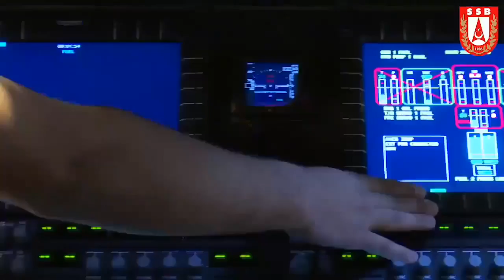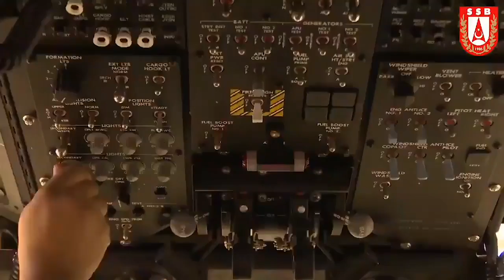T-70 GENEL MAKSAT HELİKOPTERİ İLK UÇUŞA ÇOK YAKIN !!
Savunma Sanayii Başkanlığı öncülüğünde ve TUSAŞ ana yükleniciliğinde yürütülen T-70 Genel Maksat Helikopteri Programı kapsamında Kara Kuvvetleri Komutanlığı, Hava Kuvvetleri Komutanlığı, Jandarma Genel Komutanlığı, Özel Kuvvetler Komutanlığı, Emniyet Genel Müdürlüğü ve Orman Genel Müdürlüğü olmak üzere altı kullanıcının genel maksat helikopteri ihtiyacı karşılanacak. IMAS (Integrated Modular Avionics System) aviyonik süiti ile birlikte, helikopterlerde kullanılacak seyrüsefer, haberleşme ve elektronik harp sistemlerinin geliştirilmesi, üretilmesi ve entegrasyon faaliyetleri yine ASELSAN tarafından yürütülüyor.
Bu kapsamda yeni geliştirilen IMAS aviyonik süitinin donanım, yazılım ve sistem seviyesi doğrulama çalışmaları tamamlandı. ASELSAN sorumluluğundaki önemli bir aşama olan IMAS teste hazırlık gözden geçirme toplantısının ardından IMAS aviyonik süitinin ASELSAN Akyurt yerleşkesinde bulunan prototip S-70i helikopterine entegrasyonu tamamlandı.
Proje kapsamında Sikorsky firmasının S-70i model helikopteri, lisans altında üretim modeli ile Türkiye’de üretilecek olup, üretim lisansı Türkiye’nin ileriki dönemlerdeki ihtiyacını da karşılayacak. S-70i Black Hawk helikopterinin mevcut uçuş ve görev yönetim sistemi yerine ASELSAN tarafından yazılımı ve donanımı tümüyle milli ve özgün olarak geliştirilmiş olan ASELSAN Görev Yönetim Sistemi (IMAS) entegre edildiğinde nihai konfigürasyondaki helikopter T-70 Kara Şahin olarak anılacak.
Proje kapsamında Sikorsky firmasının sorumluluğunda olan platform seviyesi testlere hazırlık gözden geçirme toplantısı da tamamlandı. Yakın dönemde projenin sertifikasyon otoritesi olan Sikorsky Quality Assurance Board (QAB) tarafından uçuş onayının alınmasına müteakip yer testlerinin tamamlanması ve ilk uçuşun gerçekleştirilmesi planlanıyor.
Program kapsamında, TAI ana yükleniciliğinde ve Sikorsky, Aselsan, TEI, Alp Havacılık firmalarının alt yükleniciliğinde, Sikorsky Aircraft firmasının S70i Helikopteri’nden yola çıkılarak geliştirilecek olan 109 adet T70 Genel Maksat Helikopteri, önümüzdeki 10 yıl süresince Türkiye’de lisans altında üretim modeliyle, 6 farklı kullanıcıya teslim edilecektir

s400 türkiye,
çok namlulu roketatar,
kaplan füzesi,
trg 300 kaplan,
patriot türkiye,
hisar u,
hisar hava savunma sistemi,
hisar a,
hisar o,
stinger,
porsav,
yunan spiker,
hisar u,
ufuk gemisi,
kktc,
yunan spiker,
yunan basınında türkiye,
gezgin füzesi,
akıncı iha,
atak 2,
tfx,
yunan medyası,
tf 2000 destroyer,
hürjet,
yunan basını,
tf 2000,
hürjet vs f16,
mete yarar,
libya,
libya'da son durum,
tsk libya,
akıncı,
tiha akıncı,
akinci iha,
iran amerika son durum,
savunma sanayi,
göksungur,
akıncı tiha,
aselsan,
yunanistan,
doğu akdeniz,
tsk,
yunan basini,
hava soj,
tcg ufuk,
türkiye libya,
yunan,
atak helikopter,
gezgin,
yunanistan türkiye,
akıncı siha,
i sınıfı fırkateyn,
tcg anadolu,
akinci,
akıncı iha özellikleri,
libya tsk,
libya'ya askeri sevkiyat,
libya haritası,
bayraktar satcom,
bayraktar tb2s,
bayraktar tb3,
ismail demir,
hulusi akar,
recep tayyip erdoğan,
cem gürdeniz,
cihat yaycı,
hakan kılıç,
savunma sanayi dergilik,
savunma sanayi,
IDEF2021,
IDEF21,
IDEF,
TEKNOFEST2021,
TEKNOFEST,